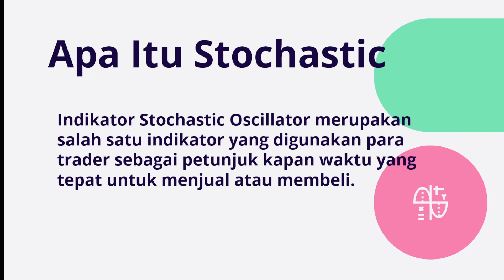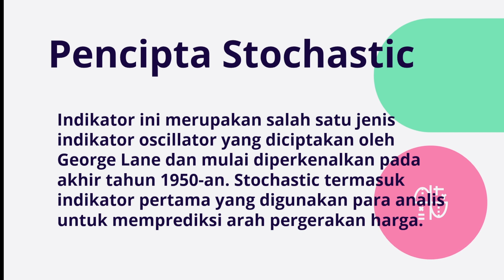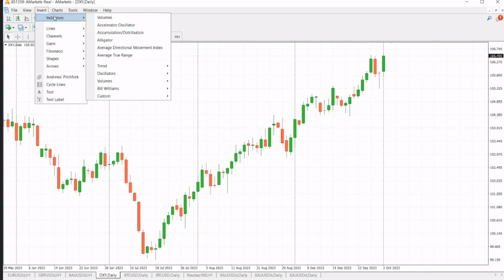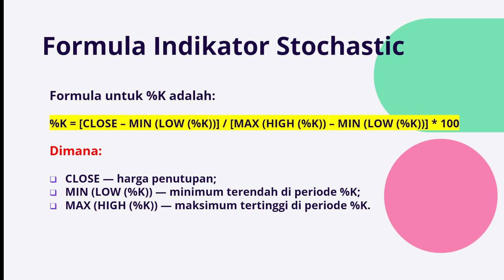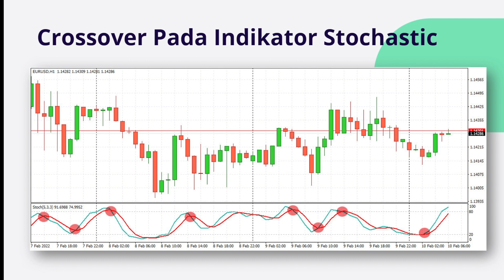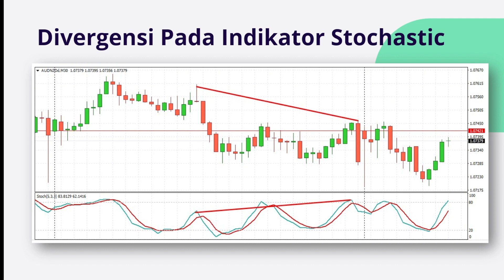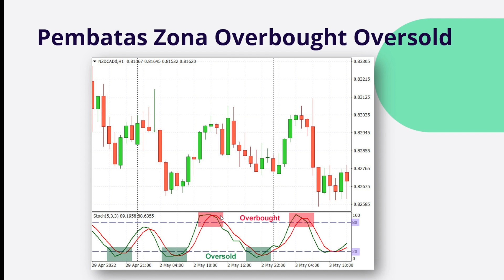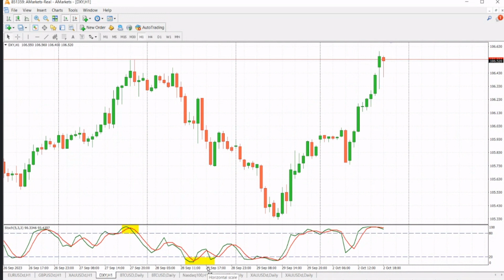Indikator Forex Terbaik: STOCHASTIC | AMarkets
Edisi Edukasi AMarkets kali ini akan membahas tentang pemahaman serta penggunaan Indikator Stochastic . Hal ini sangat perlu di pahami agar seorang trader dapat memahami sebelum masuk ke dunia trading. Penjelasan dari video edukasi ini sangat dibutuhkan terutama untuk trader pemula yang baru mengenal akan dunia trading